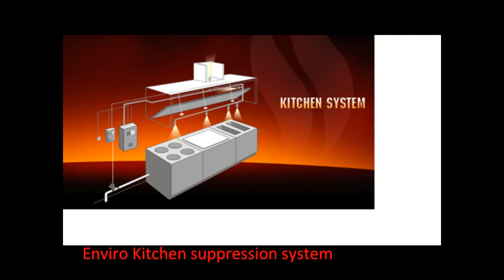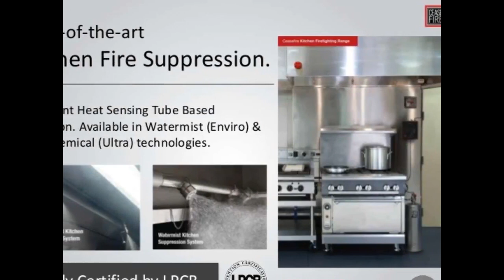Enviro kitchen Suppression system - M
While other Extinguishing systems use chemicals completely ruin your kitchen. Ceasefire Enviro kitchen Suppression system –M has been specially designed for commercial kitchens.
Triggered by smoke, the first sign of a fire; and a corresponding rise in temperature, this powerful, automated firefighting system is fully equipped to douse the flames, before they spiral out of control. The UPS of the System is that it’s Water mist-based, which causes no collateral damage, ensuring your Kitchen is up and running at the earliest.
Backed by in-depth studies of common applications of the Enviro Kitchen Suppression System in the Indian market, the ceasefire design cell has created 7 pre-fabricated variants of the System, which can be installed in kitchens of different size. They are designed with utmost precision to international quality standards, and come with complete sets of accessories to fulfill all the requirements of afire-prone microenvironments.
Enviro kitchen Suppression system components: *Extinguishing agent Mix of demineralised water and nitrogen gas. *Stored pressure containers with rotors. *stainless steel piping. *Detection and actuation unit. *Manual actuation Unit. *Multi-nozzle & single nozzle heads.
Fire detection

1) Source-Heat sensing tube, fusible plug and fusible link.
2) Electrical shut off provision for kitchen hood through NO/NC contact
3) LPG gas shut off provision for LPG operated burner through pressure switch
4) Alarm generation through pressure switch for hooter and siren
5) Manual Call Station
6) Sounder-cum-flasher
7) Conduit and cable

Product Features
24-hour Protection : Automatic detection and actuation controls ensure fire protection is always ‘up’.

LPCB Certified : The system is certified by Loss Prevention Certification Board (LPCB)

Multiple Triggers : The system can be triggered either by the manual actuation system or the automatic detection system.

Highly Effective: Watermist prevents re-ignition by cooling down the temperature of the surrounding area.

Minimal Downtime : The clean water leaves no toxic chemicals, nor does it damage equipment and furniture, reducing post fire damage and ensuring that operations are up and running at the earliest.

Unobtrusive Design : Flexible piping configurations allow for a streamlined design and convenient installation that will not interfere with office workflow.

Highly Flexible : Available in a variety of sizes that can be customised as per the application. The Kitchen Suppression System’s flexible configuration and design can easily accommodate changes to appliance layout or the expansion of a cooking area.

Highly Reliable A fully assembled and 100% tested mechanical control head ensures reliable operation. A pressure gauge on the steel cylinders marks the gas levels so maintenance staff can replenish it whenever required. Protective chrome nozzle covers keep nozzles free from contamination and blockages that could inhibit the proper discharge of the extinguishing agent.